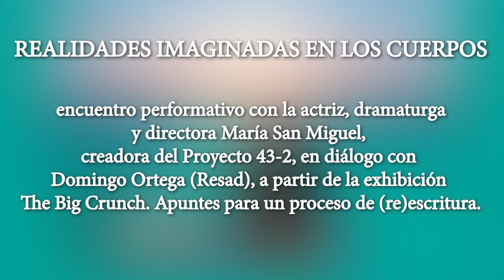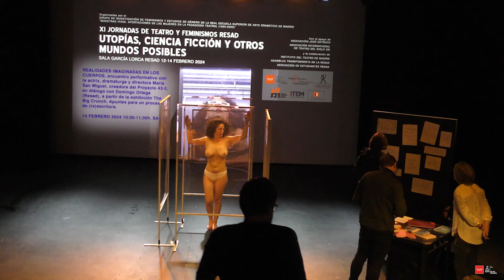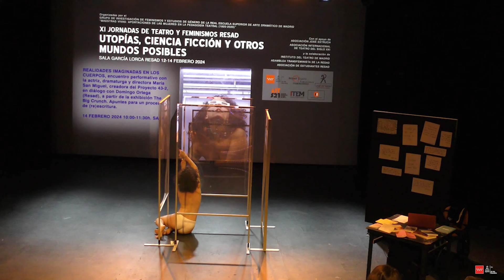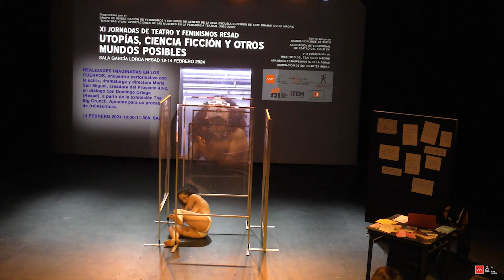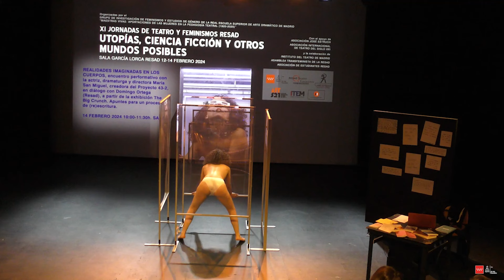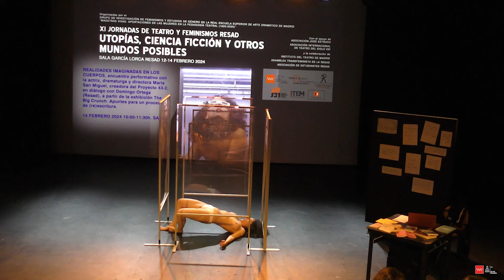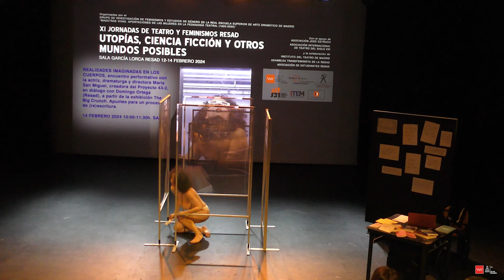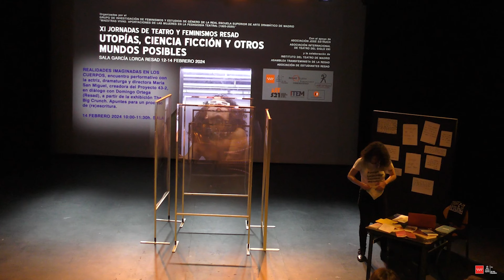09 REALIDADES IMAGINADAS EN LOS CUERPOS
09 REALIDADES IMAGINADAS EN LOS CUERPOS encuentro performativo con la actriz, dramaturga y directora María San Miguel, creadora del Proyecto 43-2, en diálogo con Domingo Ortega (Resad), a partir de la exhibición The Big Crunch. Apuntes para un proceso de (re)escritura.